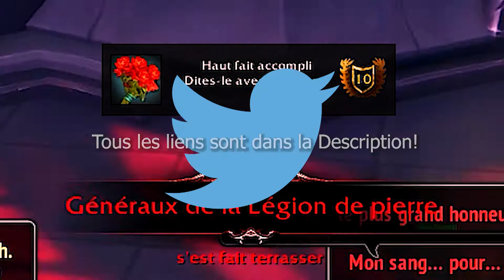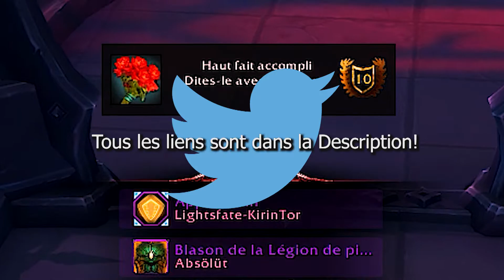Dites-le avec des fleurs - Généraux de la légion de pierre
Salut les potes, on se retrouve aujourd'hui pour l'avant dernier Haut Fait du raid Château Nathria, sur le boss des Généraux de la Légion de pierre. Le haut fait s'appel "Dites-le avec des fleurs", et on a affaire à un Haut Fait qui c'est fait totalement rework durant l'extension.

Le principe est faire fleurir un bouquet de roses fanées avant de tuer le boss, direction la vidéo pour parler de ce magnifique Haut Fait!

Venez sur le Discord si vous voulez papoter un peu, parler de tout et de rien, et même trouver des mates pour certains jeux.

Hésitez pas au partage, au pouce Bleu, au commentaire et à la critique!

Si vous voulez m'aidez financièrement, je vous remercierais jamais assez.